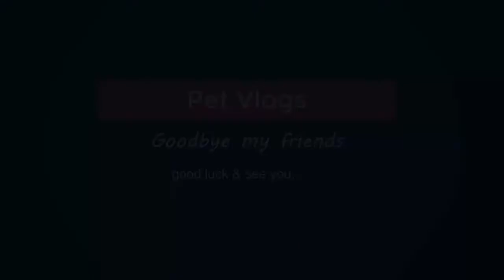Wow! Hidden Camera With 2 Female Dogs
It's been a long time since my channel made the clip. Hope you have a look